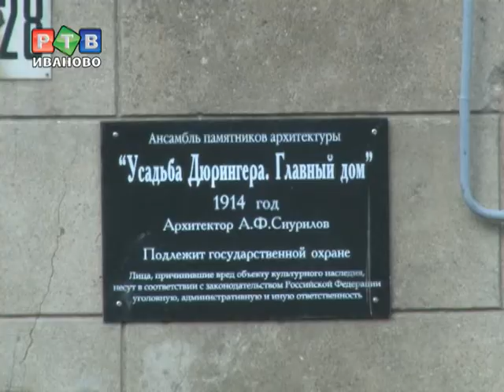Дом Дюрингера возьмут под муниципальную охрану?